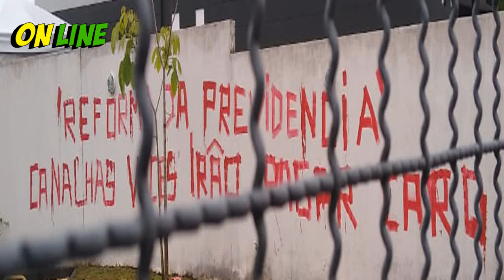Incendiada Agência do INSS e pichado "Canalhas" . Começaram a destruir o Brasil a mando do Lula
Uma agência do Instituto Nacional do Seguro Social (INSS) em Campina Grande do Sul, na Região Metropolitana de Curitiba, pegou fogo na madrugada desta quarta-feira (27). Ninguém ficou ferido e a polícia trabalha com a hipótese de incêndio criminoso.

A agência fica na Avenida Presidente Juscelino Kubitschek de Oliveira, no Jardim Paulista. No muro do estacionamento da agência estava pichada em tinta vermelha a frase: “Reforma da Previdência, canalhas, vocês irão pagar caro”. Esta mesma frase estava impressa em centenas de papéis jogados no pátio do INSS.

O incêndio começou por volta das 4h30 e, desde então equipes dos bombeiros, da Guarda Municipal e da Polícia Militar (PM) estão combatendo o fogo, que foi controlado cerca de duas depois com o uso de 8 mil litros d’água.

Incendiada Agência do INSS e muro pichado  “Canalhas” de vermelho . Começaram a destruir o Brasil a mando do Lula